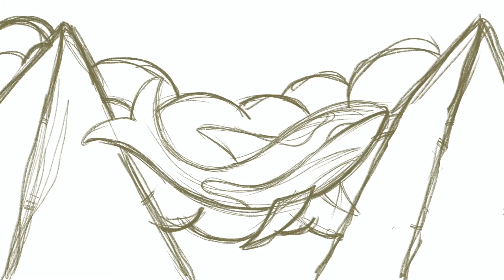PROCREATE ART - Flying Whale - Digital Art with Ipad Air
PROCREATE ART - Flying Whale - Digitial Drawing